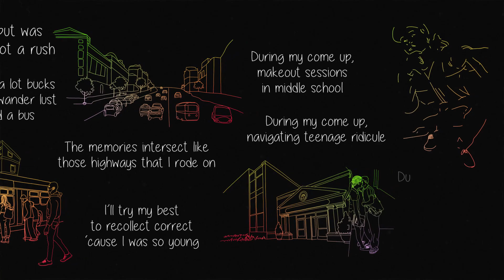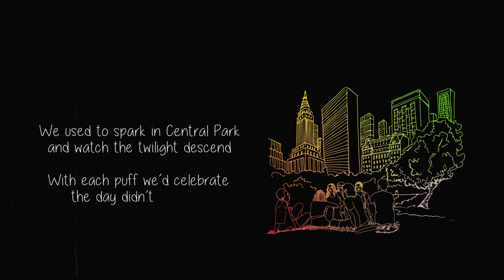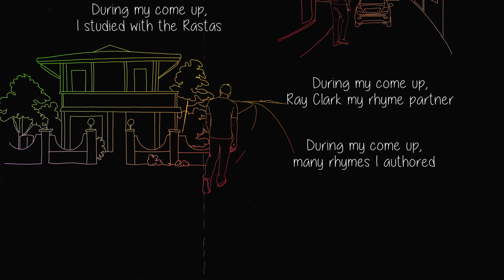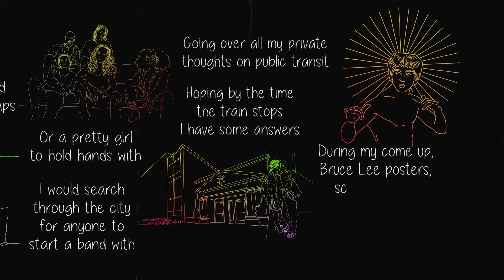River Nelson & AltoBeats - Come Up (Official Music Video)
Come Up is the third single from River Nelson & AltoBeats' 2021 album Like the Sun Didn't Sink.